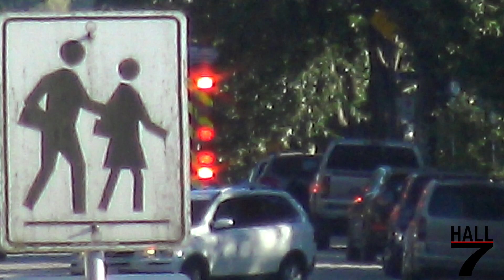Vancouver Fire & Rescue Services - Engine 9 Responding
Seen here is Vancouver Fire & Rescue Services Engine 9, responding from FireHall no.9 (Grandview/Woodlands) to a Medical call for an Unconscious. Dispatch for the call is also included in this video. Thank you to all Vancouver Firefighters for their dedication and service to the city of Vancouver and for keeping everyone safe!

Apparatus Info:
Engine 9 - 2017 Spartan Gladiator Sirius LFD / Smeal (1750/440/63A/CAFS)

Video Taken: Saturday August 4th 2018